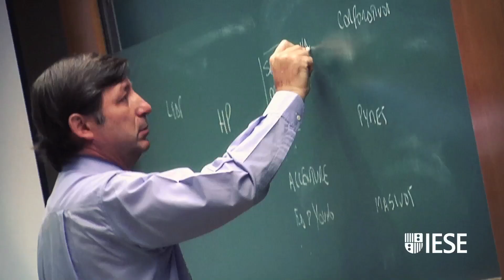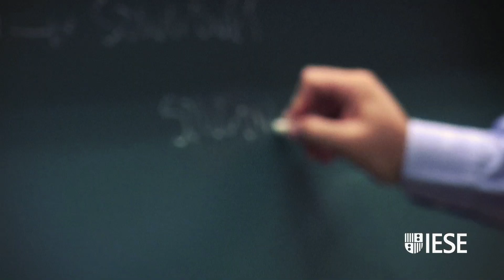Comunicar con eficacia y persuasión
Descubre cómo utilizar las herramientas y técnicas básicas de comunicación para convencer y crear vínculos de compromiso con diferentes niveles de la organización y con variedad de interlocutores. Aprende a estructurar de forma práctica el mensaje y a utilizar tanto el lenguaje verbal como el no verbal para ganar credibilidad y lograr tus objetivos.